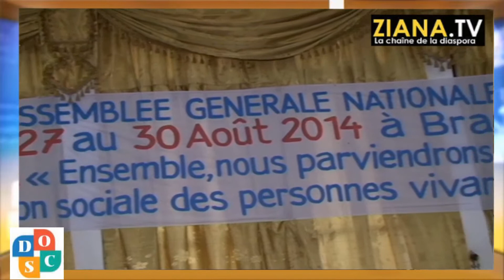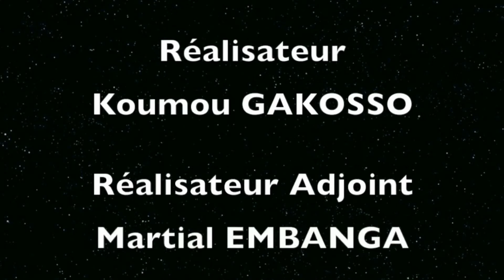LES DOCS. Handicapés: des hommes au ras du sol...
Des adultes qui se traînent par terre pour accéder à un bâtiment public, des conditions de vie qui laissent à désirer, l'absence d'une véritable politique d'intégration des personnes vivant avec handicap... bienvenue dans l'univers des handicapés du Congo-Brazzaville.